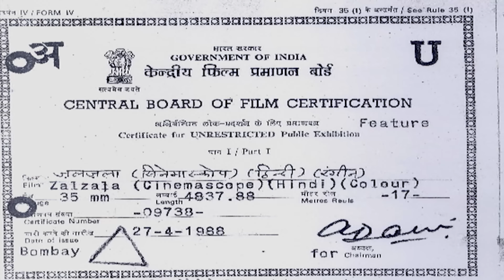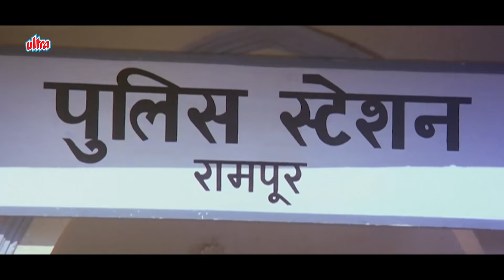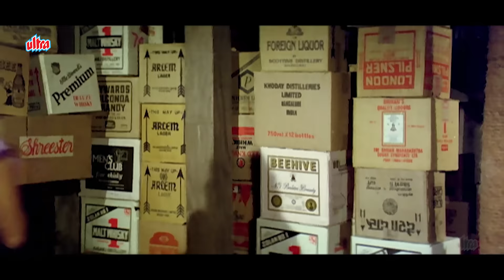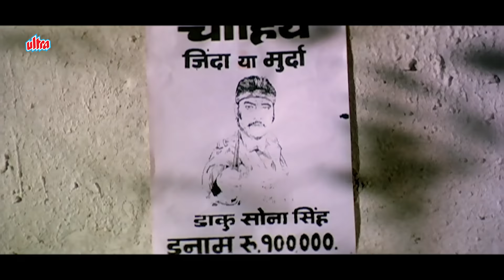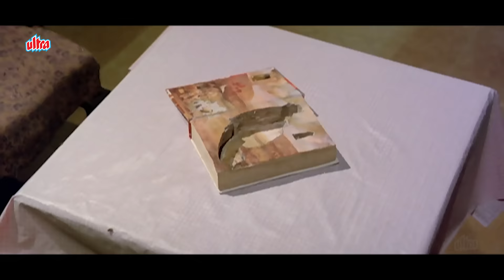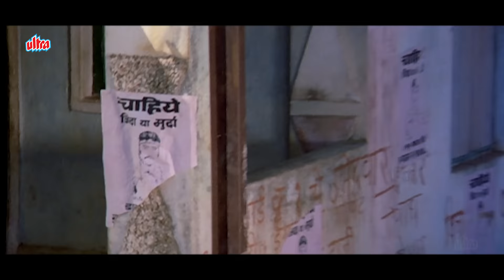Danny Denzongpa, Shatrughan Sinha, Dharmendra Ki Superhit Blockbuster Action Full Movie Zalzala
Watch Dharmendra, Shatrughan Sinha, Danny's Hindi Action Film Zalzala  In Full HD

Film: Zalzala (1988)
Cast: Dharmendra, Shatrughan Sinha, Danny